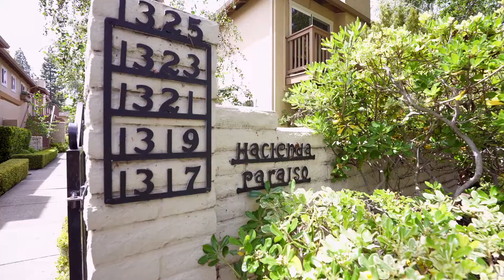Downtown Living in Menlo Park CA. Just listed by Brett Caviness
Experience the Downtown Lifestyle in Menlo Park. Home for sale.

Brett Caviness
Compass
DRE01935984